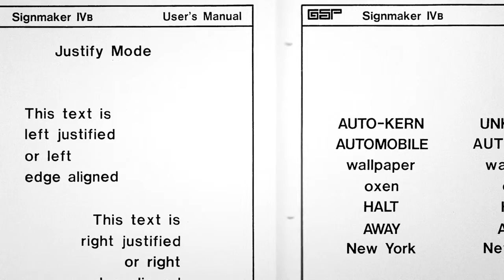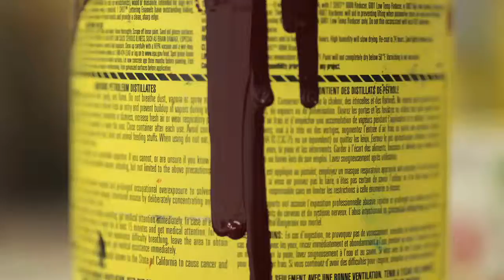Signpainters "Movie Trailer"